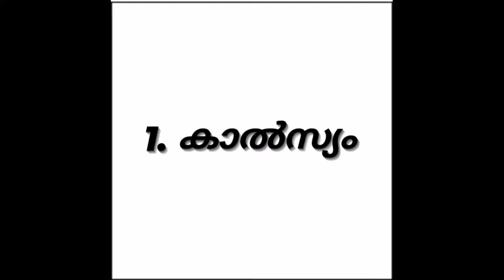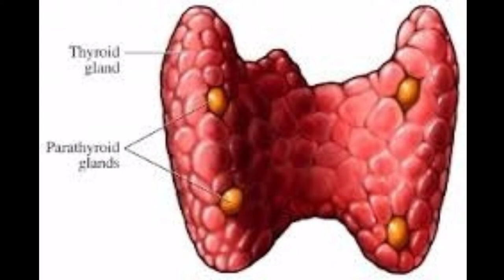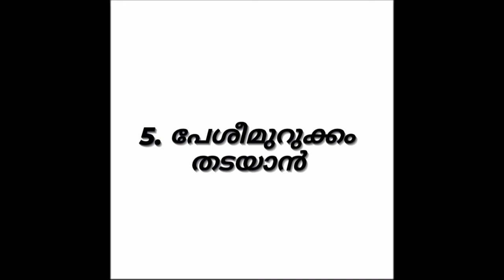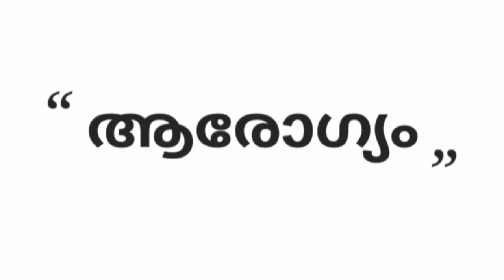എല്ലുകൾക്ക് ബലം വർദ്ധിപ്പിക്കാനുള്ള ഭക്ഷണങ്ങൾ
ആരോഗ്യം Arogyam Malayalam Health Tips